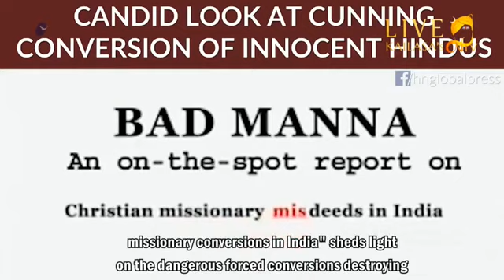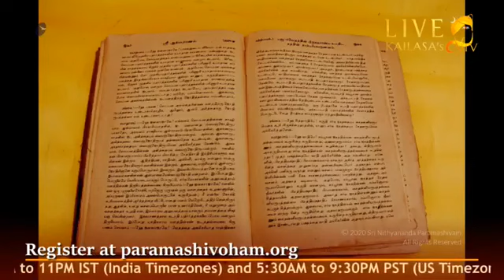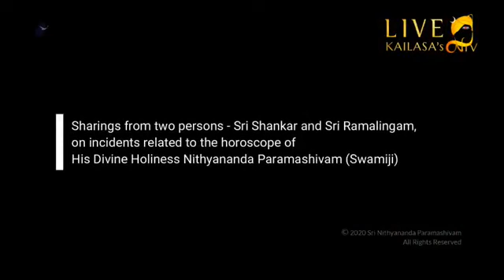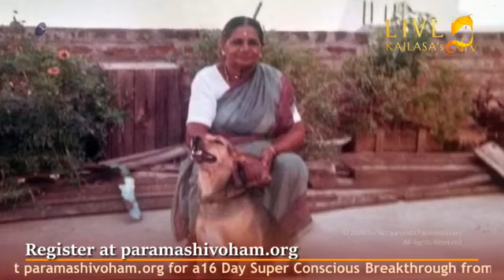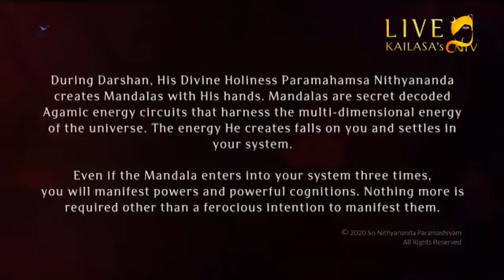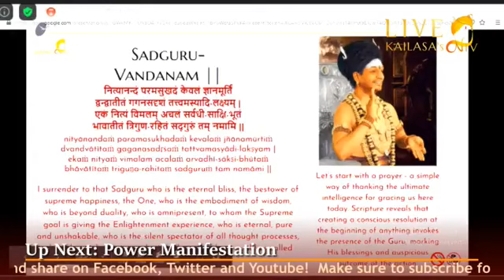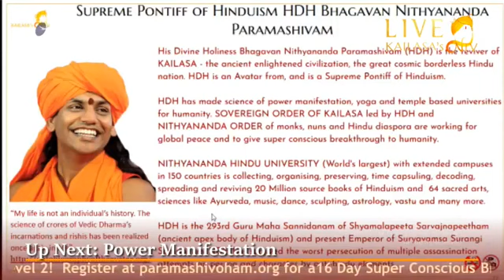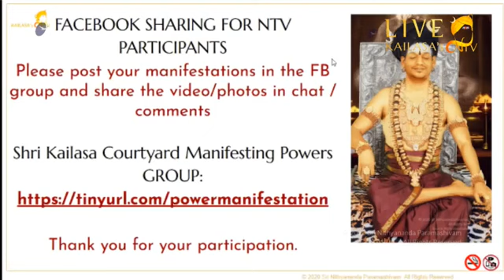Nithya Satsang with HDH Nithyananda Paramashivam